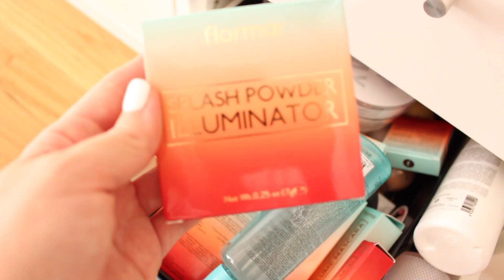MY CLOSET TOUR ♡ By María del Valle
Os quieroooooo,
María.

Editor: Imovie